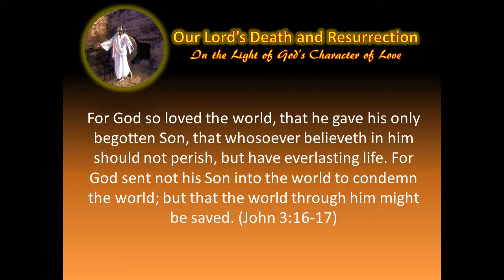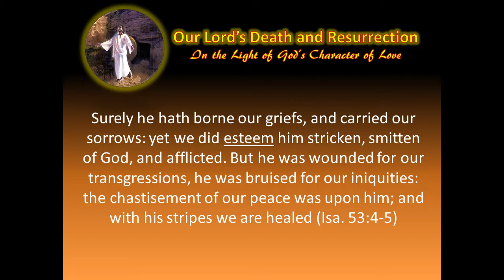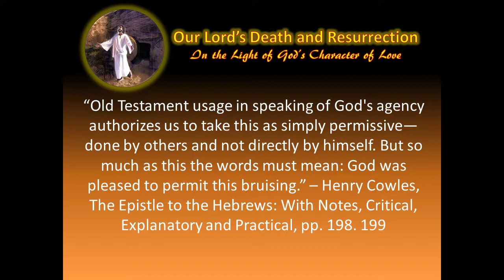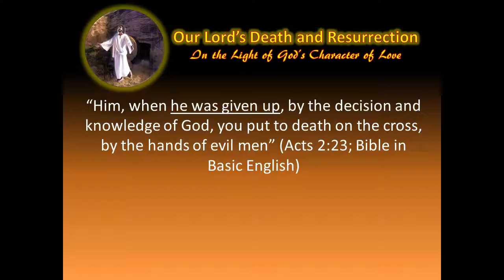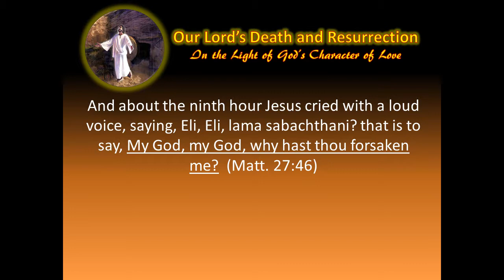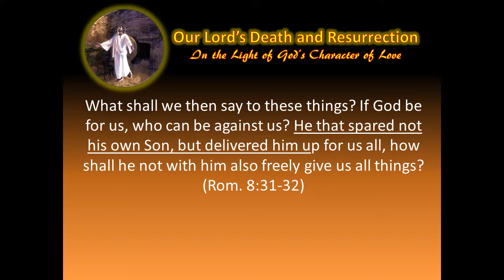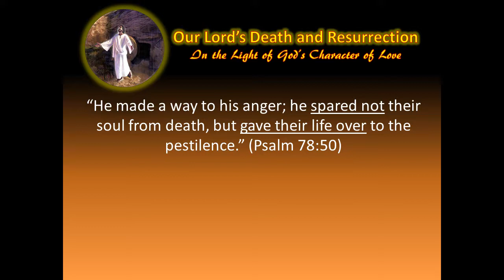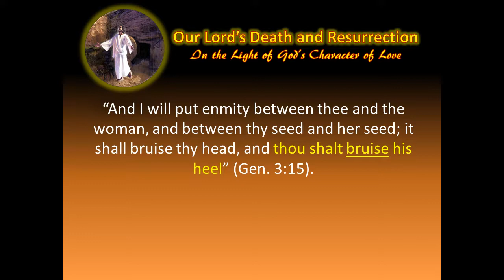Did God Kill Jesus? (Part 1)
This is part 2 of our "Resurrection Day" series. In this teaching we examine the traditional church doctrine that God was very angry with the human race and decided to take out this anger on His only Son by abusing Him. By interpreting Scripture with Scripture and looking at other Biblical information we learn that the Father did not give the Son a "divine beat-down". It was the murderer, Satan, who tortured and killed our Lord. However, the Father was able to use Satan's illegal act to legally destroy his hold over mankind.